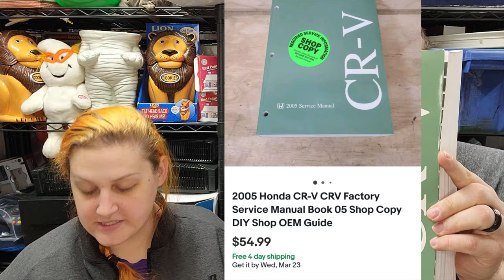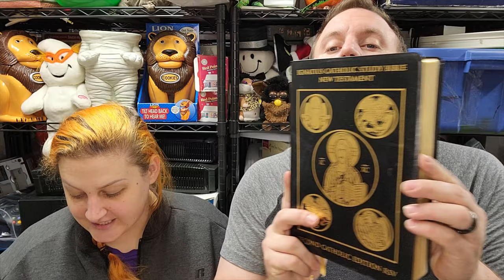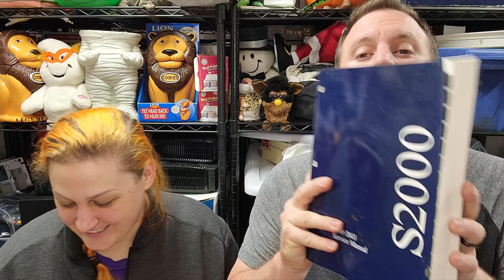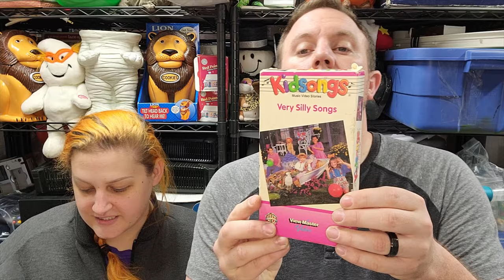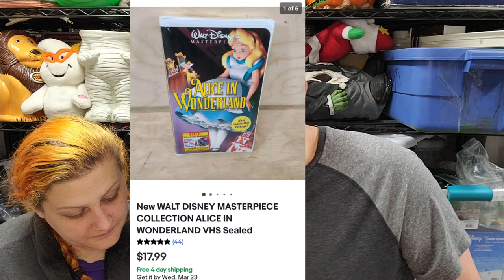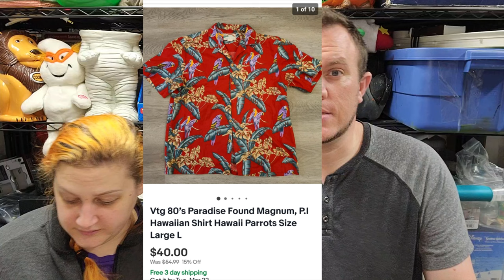These Garage Sale & Thrift Store Items Are Making Us Great Profits